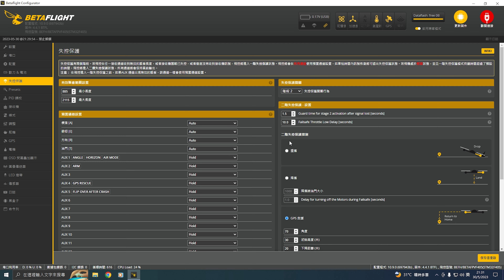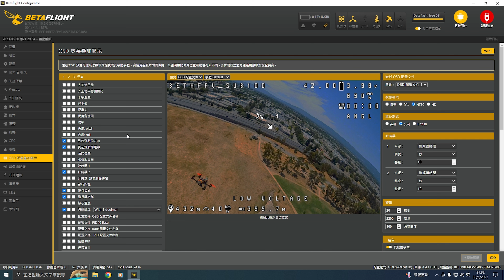【BETAFPV PAVO PICO加裝GPS MODULE】如何不超100g試飛 ｜ GPS RESCUE｜ DJI O3 AIR UNIT 4K 拍攝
今集測試加裝了GPS MODULE 的BETAFPV PAVO PICO 100克以下配搭 DJI O3 AIR UNIT的迷你穿越機，如何做到不超過100克起飛重量